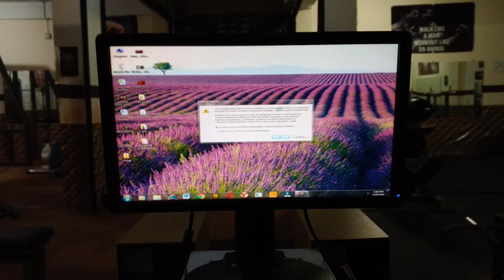Daily routine before Ramadan Vlog #06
@Muscle Monster Fitness

✓ Friends Must Watch this Vedio.

✓If You Like My Vedio Then Give A Huge Thumbup 👍And Also Share My Vedios.

✓ Shahbaz Mughal
✓ Daily Routine
✓Home
✓ Vlog 6
✓ Islamabad
✓ Never Give Up 😤

✓ It's All About You Friends